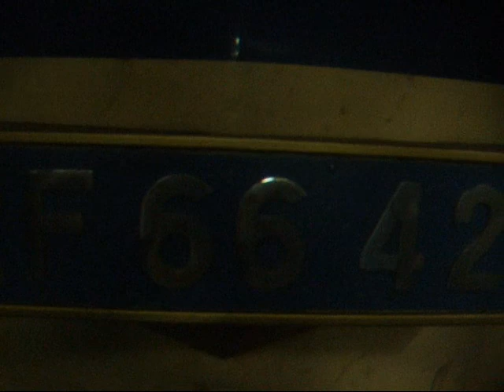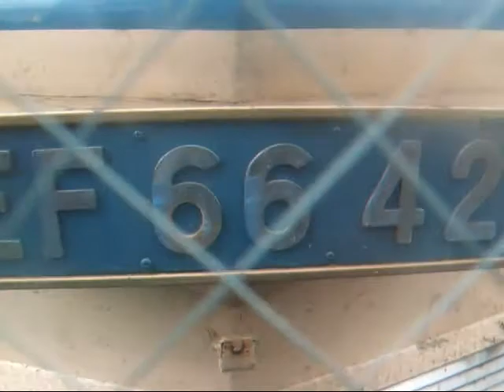寝台特急はやぶさ ソロの旅 その９ 富士～横浜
横浜に到着。